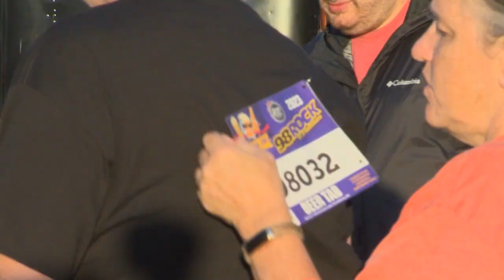Recap of the Seventh Annual .05K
The seventh annual .05K took place yesterday at Jimmy's Famous Seafood, and if you weren't ready for the Baltimore Running Festival now, you certainly will be after taking a good look at this!